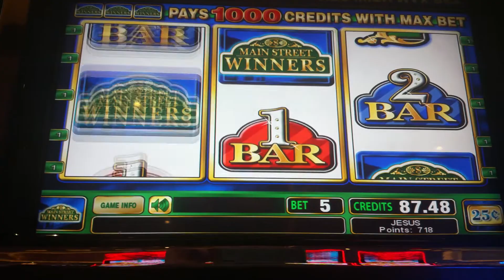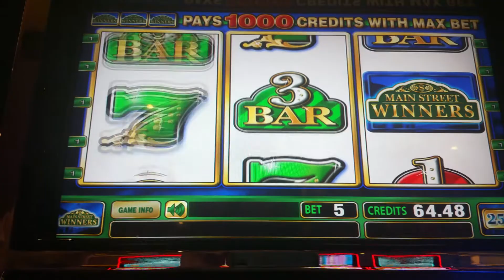Main Street Winners slot machine at Empire City casino